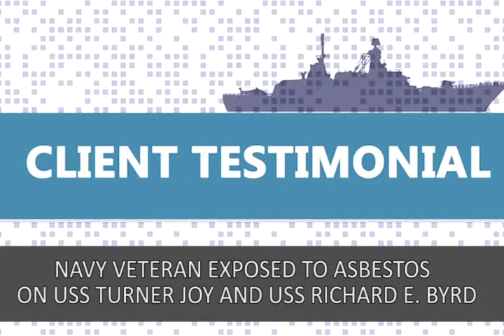USS Turner Joy & the USS Richard E Byrd - Supply Officer - Veteran Exposed to Asbestos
Testimonial of a navy veteran, who was exposed to asbestos during his service on the USS Turner Joy and the USS Richard E. Byrd. At that time he did not know anything about asbestos and the consequences of asbestos exposure.